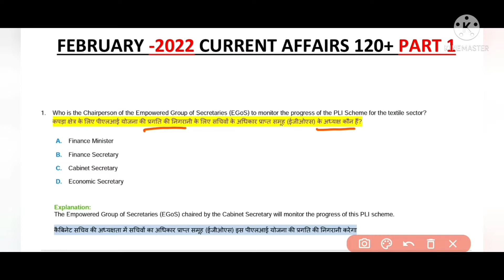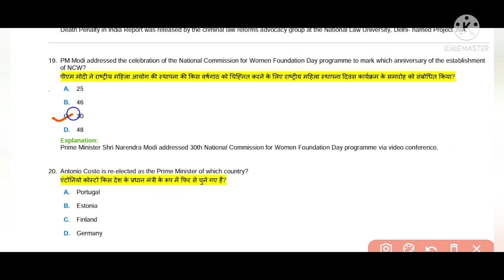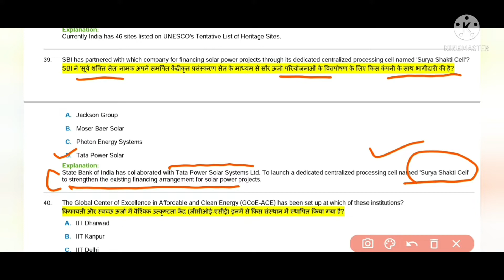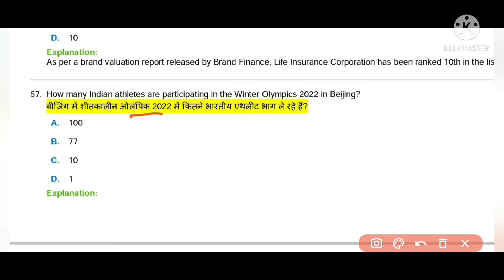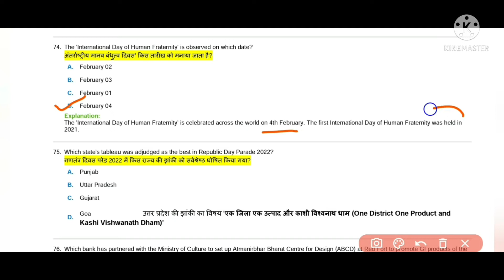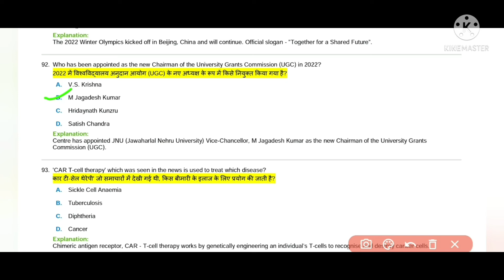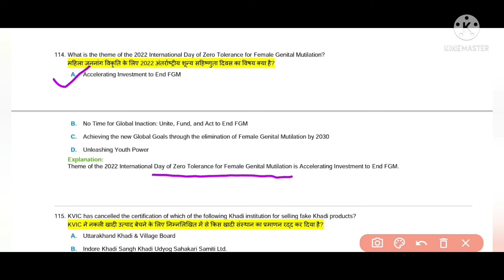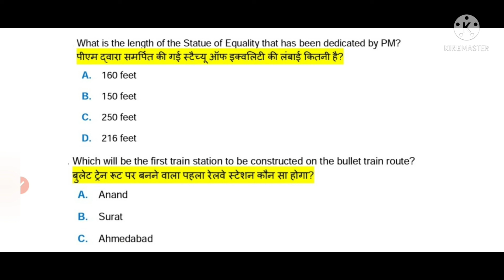February 2022| part 1 |bilingual|current affairs|for all exam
February 2022| part 1 |bilingual|current affairs| 2022
channel link✍️👇

Important appointments | important days important events | important books | important ratings | important index | static GK

banking exam
current affairs today
gk questions
february days
ranking india
for all exam